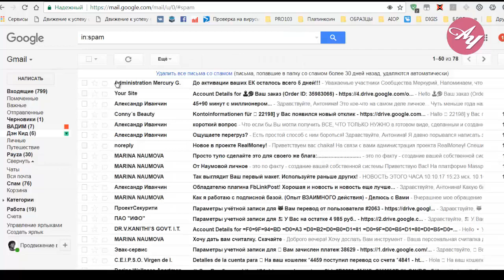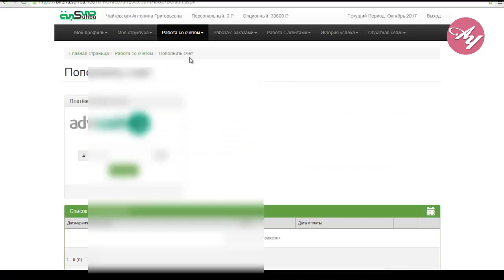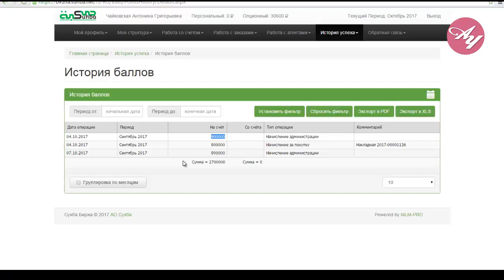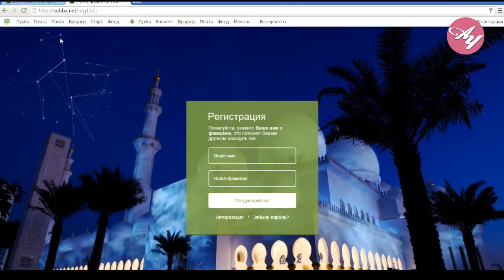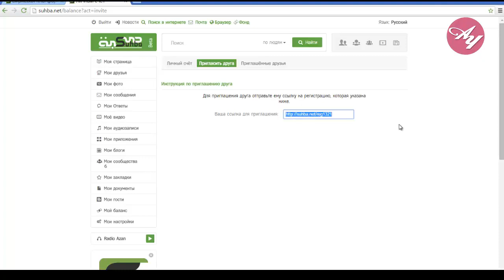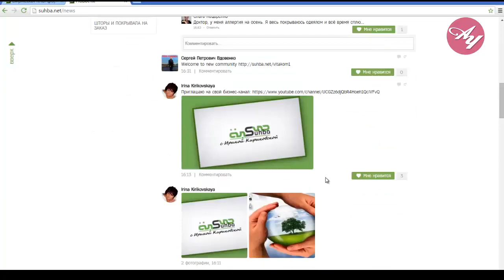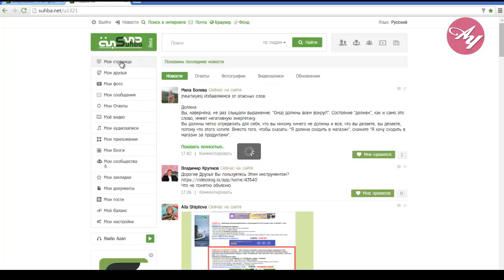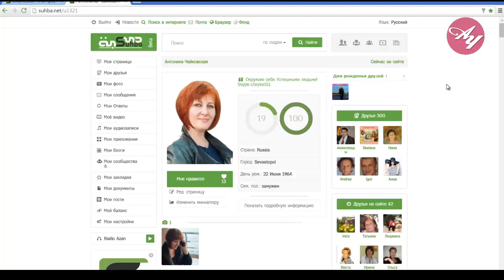Сухба. Suhba. Регистрация, обзор кабинета, основные действия в соц сети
🔴🔵🔴Внимание!!!Крупные инвесторы так же их партнеры,сделайте один раз в жизни правильный выбор, СУХБА лучшая инвестиция мира 2018 года ПРИСОЕДИНЯЙТЕСЬ С НАМИ!Успехов!
     🔴Друзья,кто снами,тот станет богатым и успешным!
🔴У кого нет кошелек,ссылка на Адвандкеш 🔵Обратитесь ко мне за помощью
Skype: gadzhi79114
Успехов Вам и процветания!
С уважением,
Ваш персональный наставник и тренер
Gagzhi sattarov#заработать_интернет#вложение_интернет#дом_работа#зарабатывать_деньги